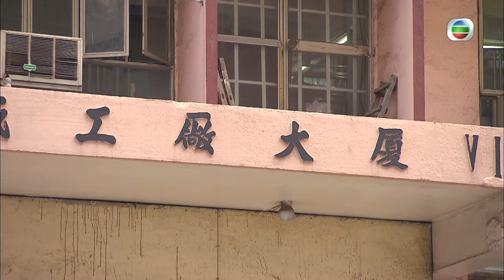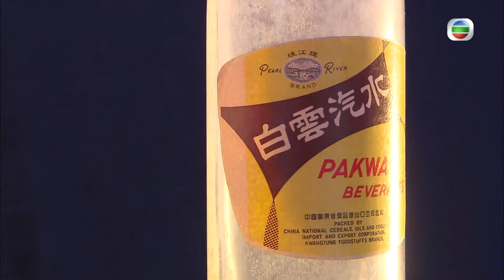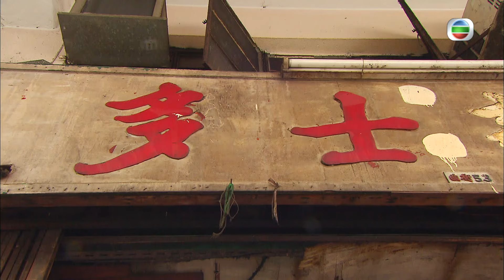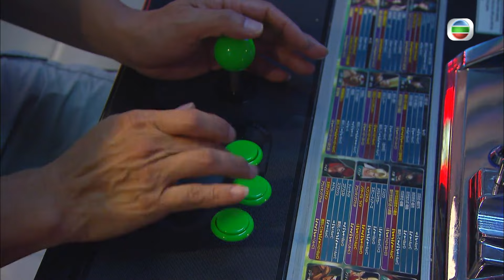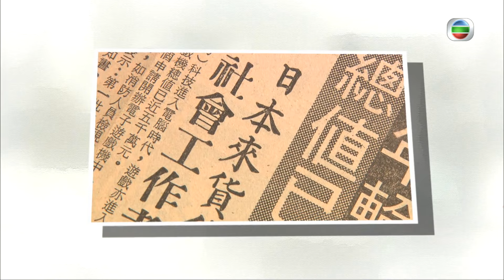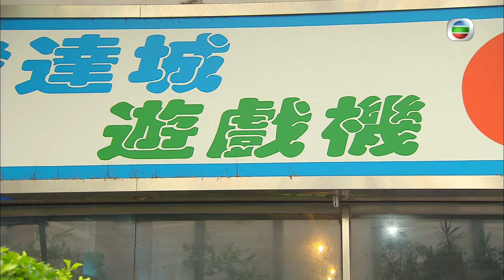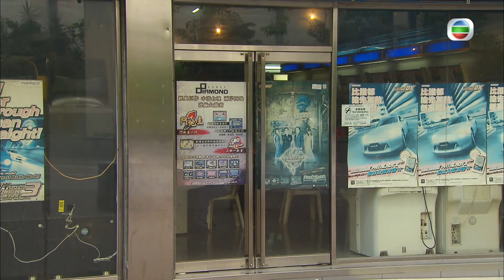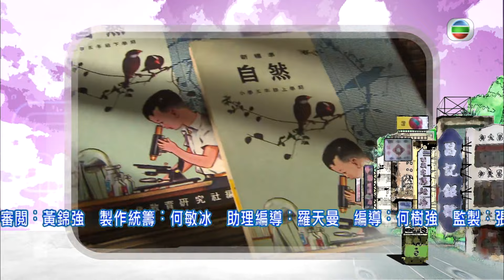童玩童食 | 香港演義 #05 | 王喜、張秀文 | 粵語中字 | TVB 2011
Hong Kong Back Then《香港演義》(主持: 王喜、張秀文) 香港由昔日南中國海上的小小漁村，發展至今日的國際大都會，除了貿易、金融及地產等等所謂現今香港的經濟命脈，逾百年間，還有多才行業曾經在此彈丸之地百花齊放？綻放過光芒？單是造就香港名字由來的香業，至今已經幾近絕跡，就連捕魚業也日漸式微，其他以手作為主的傳統行業更加不在話下。在這些老舖、老師傅及舊有生產工具、生產模式尚未成為博物館內的珍藏展品和集體回憶之前，主持王喜先來帶大家走遍全香港，探索這些夕陽行業，見識其現時仍然散發着的餘暉……